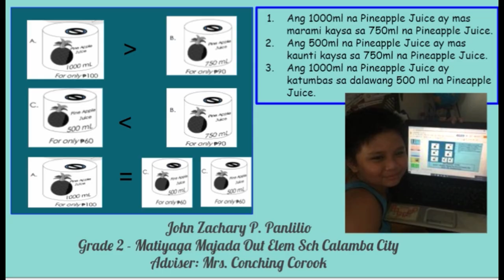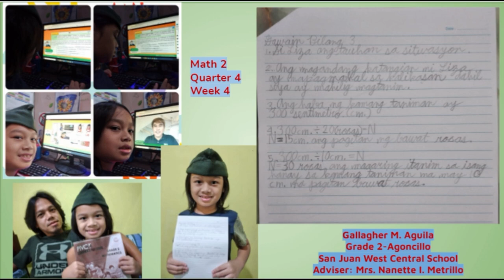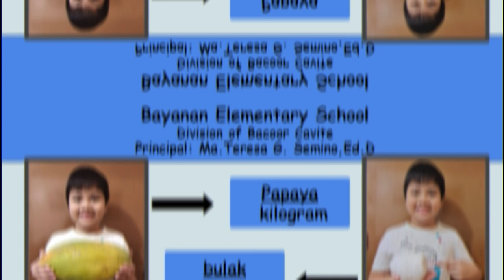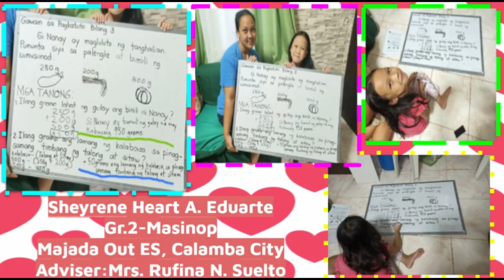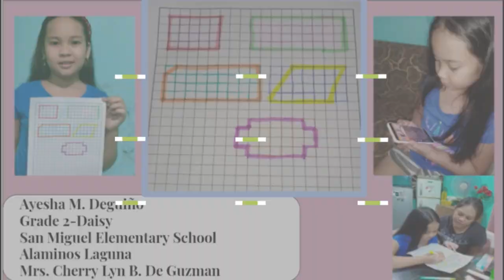ETUlay Appreciation Video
Ang video ay ginawa lamang para sa Educational Purposes only at para bigyan ng PARANGAL ang lahat ng mahuhusay na estudyante, magulang at guro na patuloy na nagpapahalaga sa edukasayon sa kabila ng nararanasang pandemya ng ating bansa.

Maraming maraming salamat sa inyong lahat.

Binabati ko lahat ng mahuhusay na estudyante ng ETUlay sa iba't-ibang lugar sa Pilipinas sa patuloy na pagmamahal sa pag-aaral at pagkatuto.

Sa lahat ng magulang / guardians, salamat po sa inyong suporta sa ating mga anak at sa kahusayan na ipinapkita nyo na mahalin nila ang pag-aaral sa kabila ng pandemic.